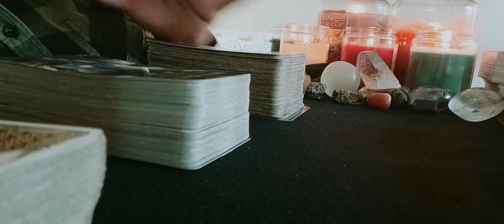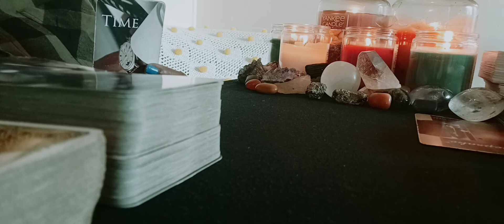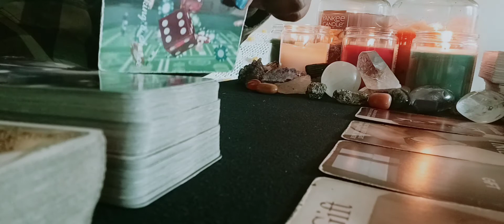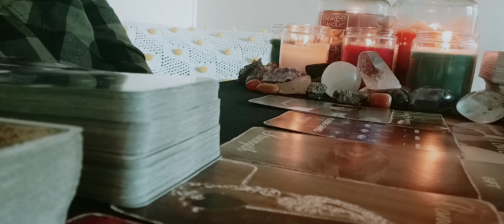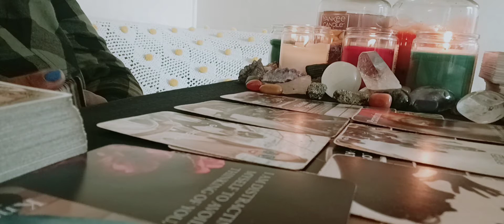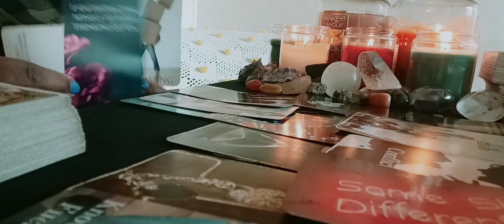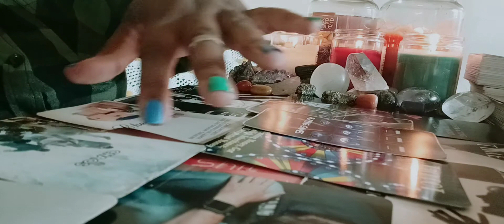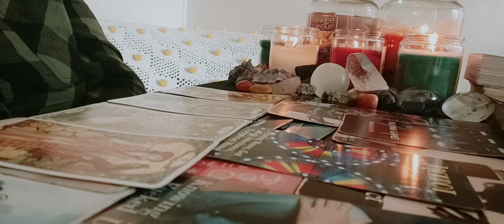segg entity obsession with you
hi loves thanks for watching the reading if you are new to the channel share the video like this video subscribe to the channel hit that 🔔to be alerted to Future reading all readings are General and are for entertainment purposes only if you want a personal reading email me or thanks for all the love and support if you want to donate to my channel you can reach me through Cashapp $staceywillliams4pf

1 question 10.00
2 questions 20.00
3 questions 30.00
$staceywillliams4pf